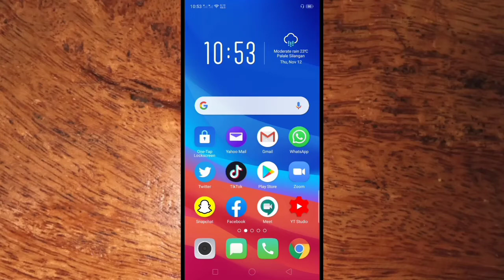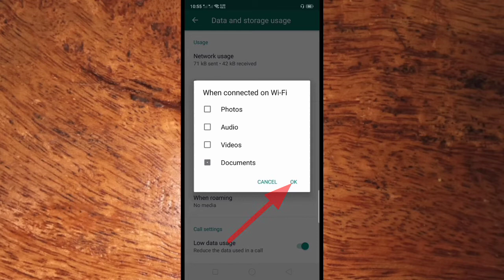How to Stop Auto Download in WhatsApp When Connected on WiFi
Do you want to stop Auto Download on your Whatsapp account while connected to Wifi.  In this tutorial I will teach you how to Stop Auto Download in WhatsApp When Connected on WiFi.